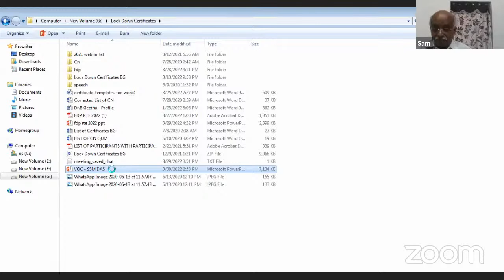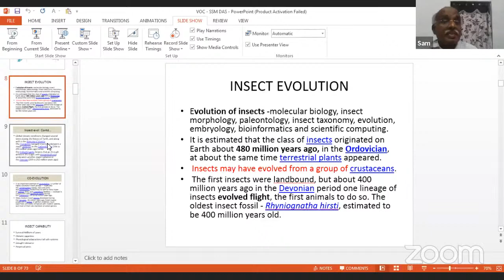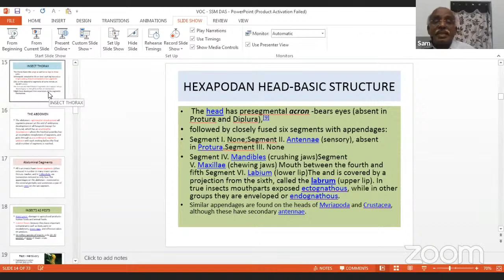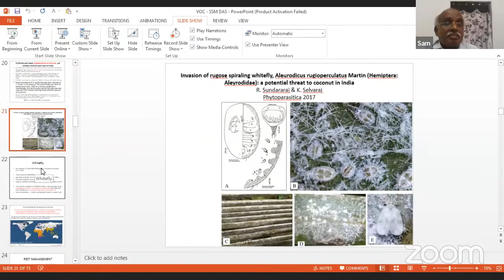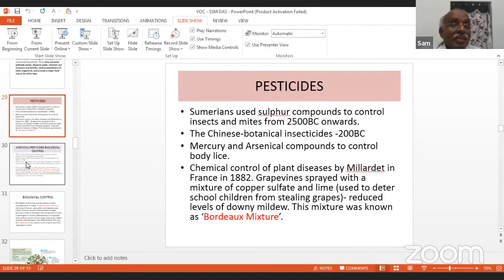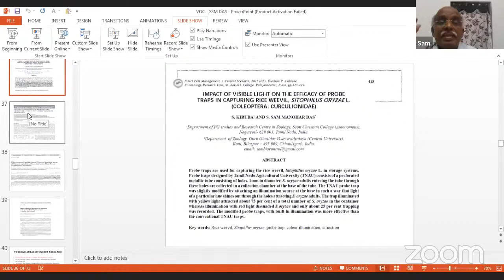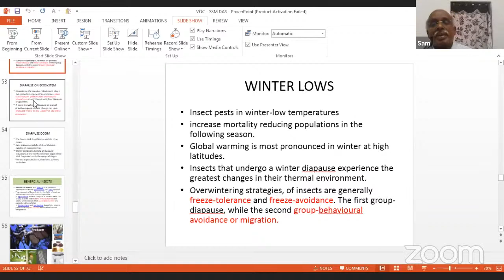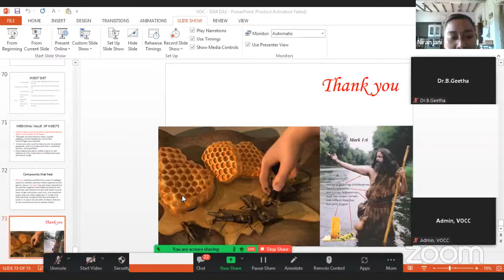Recent Trends in Entomology - Department of Zoology - Day 3